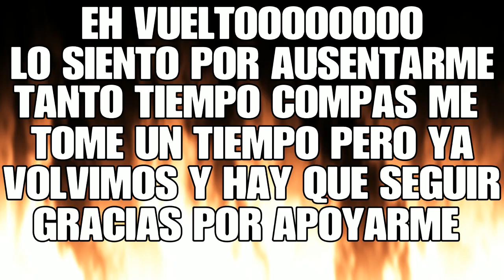1vs1 xCriTiC4L-_BlaCk Ehh VUELTOOOOOOOO